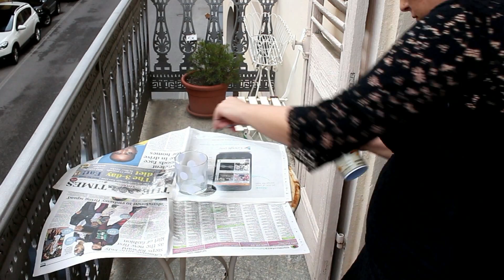D.I.Y. Frosted glass vases ♡ Vasi effetto opaco fai da te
Hi giugizersin today's video tutorial I will show you how creatively decorate and customize some simple plain glass vases. ↓↓↓CLICK SHOW MORE ↓↓↓
Check my blog here to see more pics and the full supplies list:

Ciao giugizersnel video tutorial di oggi vi mostrerò come decorare in modo creativo dei banali vasi in vetro personalizzandoli in base ai vostri gusti.
Consultate il mio blog qui per vedere altre immagini e la lista completa dei materiali utilizzati: